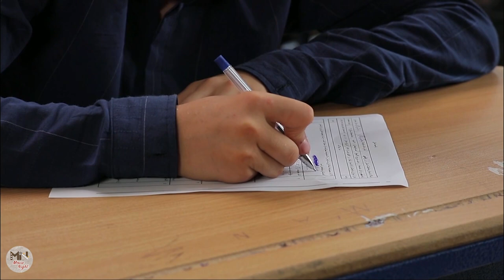سریال کوبار - قسمت 23 | Serial Koubar - Part 23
داستان این سریال در مورد معلمی جوان با بازی ارمیا قاسمی است که برای آموزش دادن به روستا می‌رود و در این روستا با عشق و علاقه فراوان به کودکان راه و رسم زندگی را آموزش می‌دهد که در این مسیر دشوار با اختلافات مختلفی روبرو می‌شود.
این معلم مجبور است که 1 سال در یک دبیرستان دورافتاده در منطقه ای کوهستانی زندگی کند. اما او در ادامه سریال با یک پزشک(پژمان بازغی) دوست می‌شود که در آن منطقه به تنهایی زندگی می‌کند.
بازیگران:
پژمان بازغی، مهران غفوریان، پیام دهکردی، مهران رجبی، رحیم نوروزی، مهرداد فلاحتگر، سیروس گرجستانی، ترلان پروانه، نگین معتضدی، امیر نوری...

کارگردان: فریدون حسن‌پور
نویسنده: فریدون حسن‌پور
تهیه کننده: بهروز مفید، سید مصطفی موسوی

سال پخش: 1397
The story of this series is about a young teacher played by Ermia Ghasemi who goes to the village to teach and in this village teaches children the way and customs of life with great love.
This teacher is forced to live in a remote high school in a mountainous area for 1 year. But in the continuation of the series, he becomes friends with a doctor (Pejman Bazeghi) who lives alone in that area.
Serial Koubar - Part 23

Cast:
Pejman Bazeghi, Mehran Ghafourian, Payam Dehkordi, Mehran Rajabi, Rahim Nowroozi, Mehrdad Falahatgar, Sirus Gorjestani, Tarlan Parvaneh, Negin Motazadi, Amir Nouri...

Director: Fereydoun Hasanpour
Author: Fereydoun Hasanpour
Producer: Behrouz Mofid, Seyed Mostafa Mousavi

Release: 2018
Genre: Social, Drama